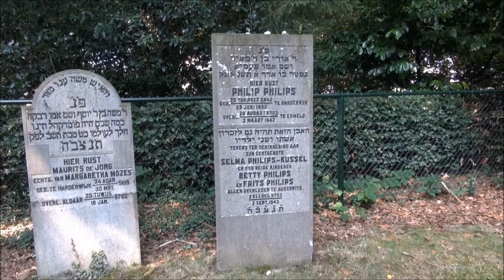Beth Chaim door Michel Martinus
De eerste aanwijzing voor de aanwezigheid van Joden in Harderwijk dateert uit 1590. In de tweede helft van de zeventiende eeuw weet een Joodse vleeshouwer zich in de plaats te vestigen ondanks een officieel verbod. De stedelijke Bank van Lening wordt in 1715 voor de eerste maal aan een Jood verpacht; tot in het midden van de negentiende eeuw zal de leenbank in Joodse handen blijven.
Vanaf 1760 konden Joden in Harderwijk de rechten van ingezetene krijgen en twee jaar later werd hen het poorterschap toegestaan. In het tweede decennium van de achttiende eeuw krijgen de Joodse inwoners van Harderwijk de beschikking over een begraafplaats langs de stadsmuur, achter de Grootepoort.Het betrof hier toestemming aan de bankhouder Mozes Heijman Mozes, afkomstig uit Lier in "Vrieslant". Op 30 september 1716 kreeg hij toestemming het afgegraven walletje achter de Grootepoort te gebruiken tot begraafplaats voor hem en zijn bedienden.

De plaatselijke universiteit trok een groot aantal Joden aan, die zich vooral in het recht en de geneeskunde bekwaamden. In 1759 werd toestemming verleend om openbare godsdienstoefeningen te houden in een speciaal daartoe ingerichte kamer. De eerste synagoge werd in 1773 in gebruik genomen. Ook het reglement van de Joodse gemeente dateert uit deze periode. Bij interne conflicten greep de stadsraad in; deze instantie moest nog tot in de Franse tijd Joden van buiten de stad toestemming verlenen zich in Harderwijk te vestigen.

In 1813 leefden er in Harderwijk dertien Joodse gezinnen, waarvan de kostwinners merendeels in de handel werkzaam waren, of als slachter of tabaksteler. De uit 1817 daterende synagoge aan de Jodenkerksteeg stond twintig jaar later reeds op instorten en moest daarom in 1839 ingrijpend gerestaureerd worden. Het gebouw heeft tot aan de Tweede Wereldoorlog dienst gedaan.

De Joodse begraafplaats De Veldkamp wordt sedert 1955 onderhouden door de afdeling plantsoenen van de plaatselijke gemeente. De kleine begraafplaats ligt verscholen tussen hoge bomen achter een appartementsgebouw.De juiste datum van het ontstaan van deze begraafplaats is nog steeds niet achterhaald, de vermoedelijke stichtingsdatum moeten wij ergens in het laatste gedeelte van de 18de eeuw zoeken.
In de resolutien van de Magistraat van vrijdag 10 februari 1764 staat:" de Heeren Presidenten zijn versogt en geautoriseert om een bequaame begraafplaats voor de Joodse natie op haar verzoek uit te sien, op rapport".
Op de begraafplaats staan 66 grafstenen.

In 1852 werd in het nabijgelegen Tonsel een nieuwe Joodse begraafplaats ingericht. Naast een kerkbestuur, dat tevens dienst deed als armbestuur en bestond uit drie leden, waren in Harderwijk ook twee studiegenootschappen en een vrouwengenootschap actief. Enkele Joden namen als gemeenteraadslid aan het openbare leven deel.
De Joodse kinderen van Harderwijk kregen tot 1857 les op een Joodse school, daarna werden de niet-religieuze vakken op de openbare school gevolgd.

Aan het einde van de negentiende eeuw begon de neergang van de Joodse gemeente van Harderwijk doordat veel leden naar het westen trokken. In het nabijgelegen Ermelo groeide daarentegen de Joodse gemeenschap. Rond 1920 waren er in Harderwijk ongeveer tachtig vluchtelingen uit Oost-Europa geinterneerd. In 1925 werd in de plaats het Joodsch Militair Tehuis geopend voor de vele Joodse soldaten die in de omgeving waren gelegerd.

Na de bezetting van Nederland in mei 1940 en de ontruiming van de kustgebieden kwamen er vele gevluchte Duitse Joden in Harderwijk en omgeving terecht. Vrijwel alle in en om Harderwijk woonachtige Joden zijn gedeporteerd en niet teruggekeerd uit de kampen. Slechts enkelen konden onderduiken. Het synagogegebouw bleef onbeschadigd, maar het interieur werd geplunderd. De Torarollen zijn na de oorlog aan de gemeente Winterswijk geschonken.

In 1947 is de Joodse gemeente van Harderwijk ontbonden en bij die van Apeldoorn gevoegd. De synagoge werd verkocht en heeft na de oorlog onder andere dienst gedaan als buurthuis en milieucentrum. In 1995 werd aan het gebouw een plaquette aangebracht ter nagedachtenis aan de vermoorde Joodse medeburgers.

Bron:-Website Joods Historisch Museum met enkele aanvullingen